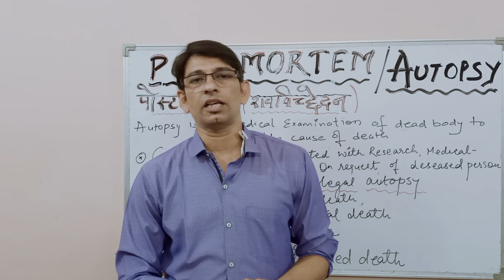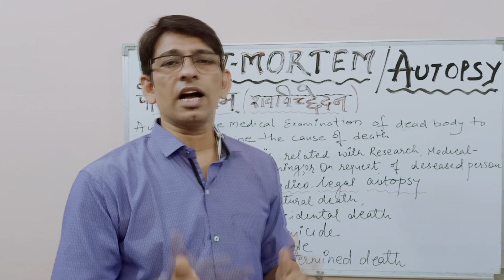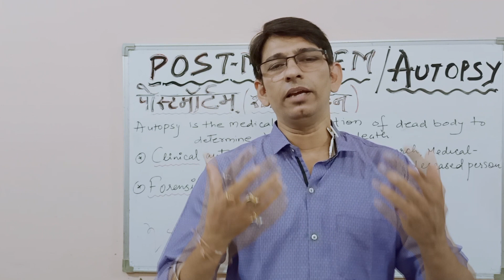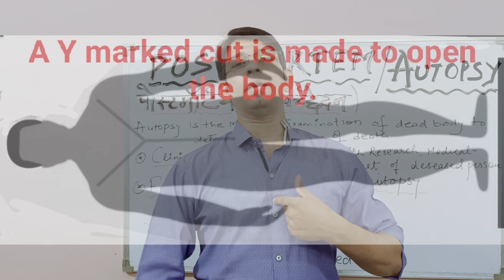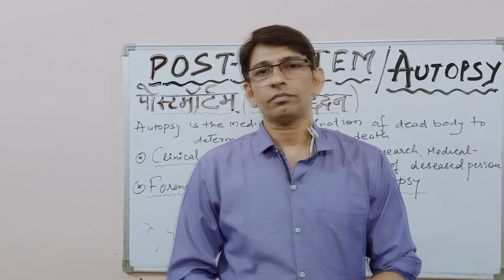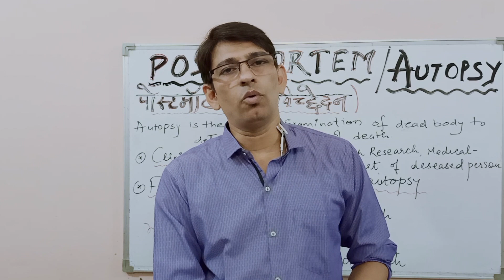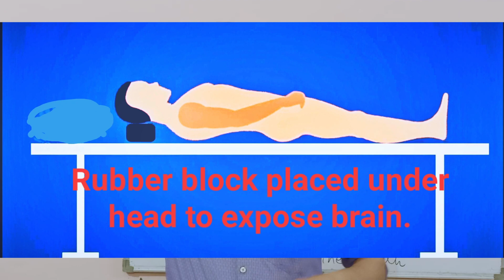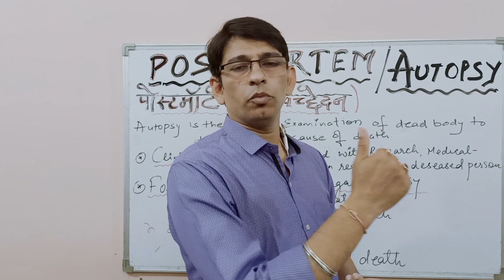पोस्टमॉर्टम कैसे होता है ? What is Postmortem in Hindi. Atuopsy report. मृत्यु के बाद क्या?Ravi.S.